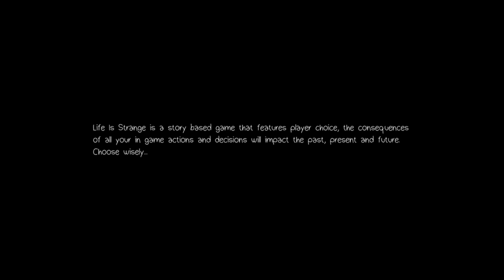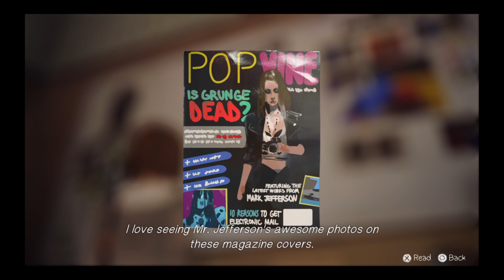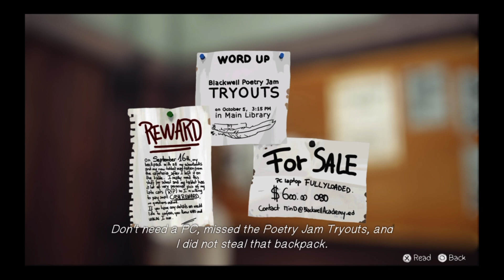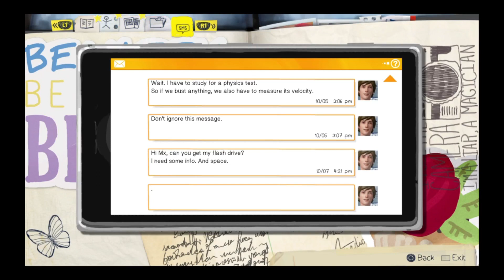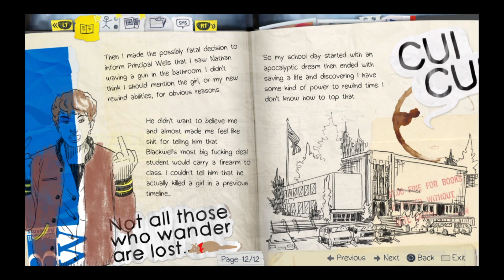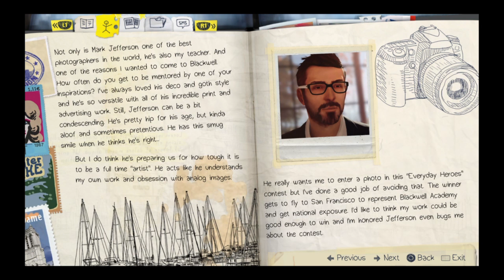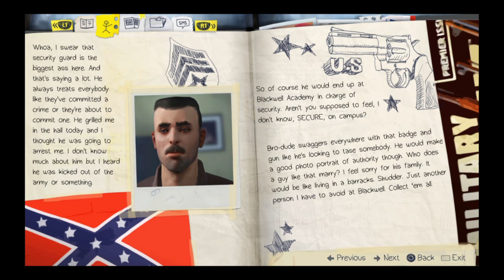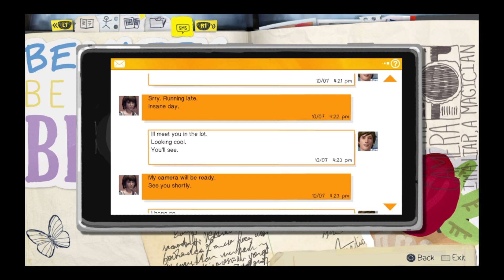I CAN TIME TRAVEL! Life is Strange (Part 1)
My first time playing Life is Strange! Super exciting and i can TIME TRAVEL!